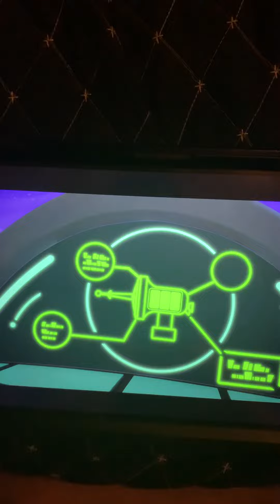I’ll get you next time